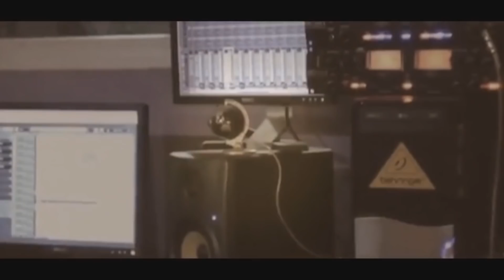فرقة مداحين المصطفى في حفل احياء ذكرى المولد النبوي -مخيم طولكرم (الجزء الاول)